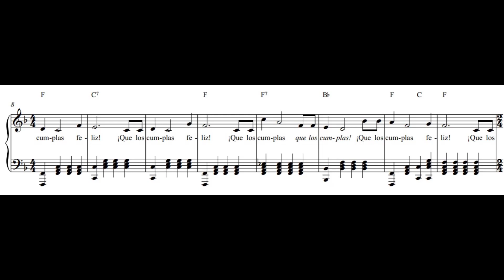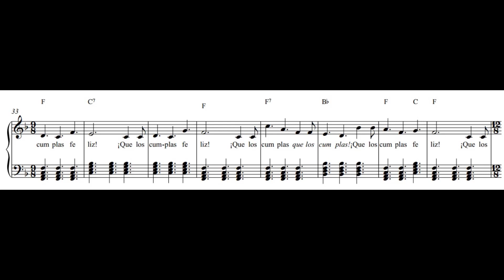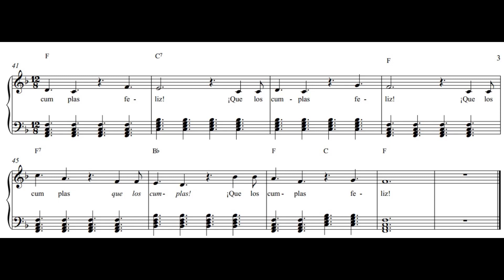Feliz cumpleaños en 6 compases diferentes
Demostración práctica de como suena una misma canción en 6 compases diferentes. Ejercicio útil para el reconocimiento de compases o como ejercicio compositivo por ejemplo.

Compás de 3/4 00:00
Compás de 4/4 00:23
Compás de 2/4 00:51
Compás de 6/8 01:02
Compás de 9/8 01:19
Compás de 12/8 01:41